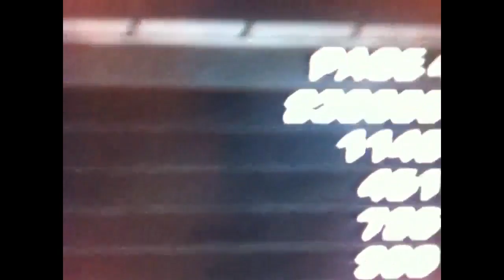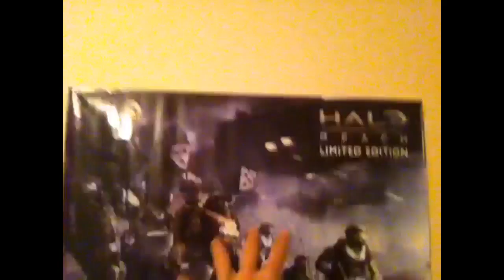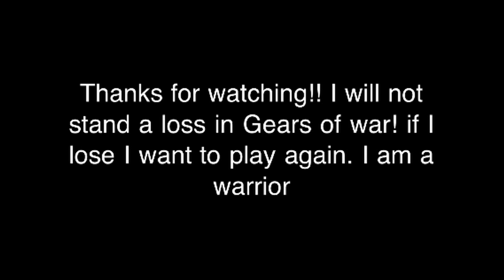Gears of War 3 blog post #1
Told u I was gunna
Make one! I was just over run playn the game! Haha lol I want to play ppl right away so hit me up on xbox live at IxI PRODIGY IxI